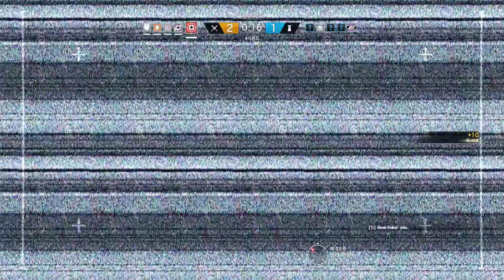05 12 17 Glaz 4 kills kanal